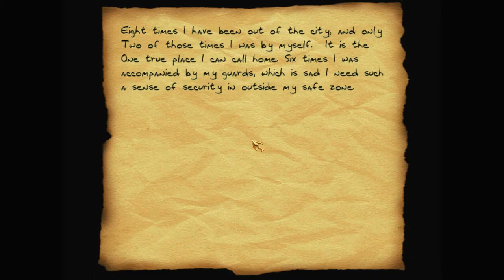Let's play Thief fan missions: Insurrection, episode 2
Garrett has found his way to Lord Krauft's mansion, which means it's time to break in and steal everything inside. A wealthy noble like Krauft will no doubt have plenty of valuables to lift. And guards to protect them.

Insurrection is a Thief 2 fan mission by HipBreaker (Jeremy Catlin). Find more details and the download at TTLG